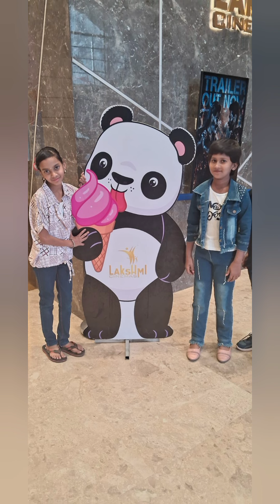Hosur Lakshmi cinemas🥰